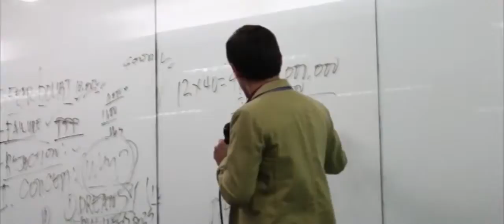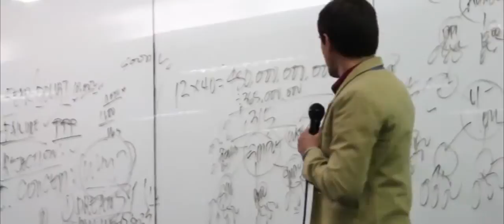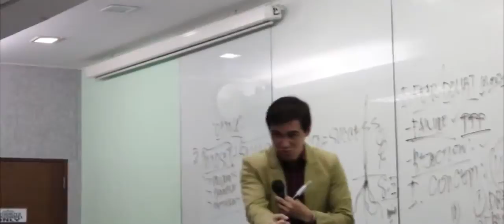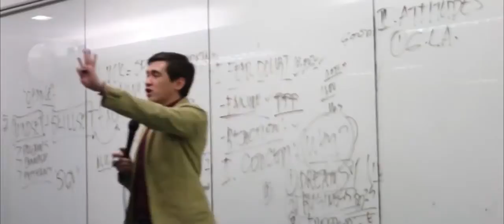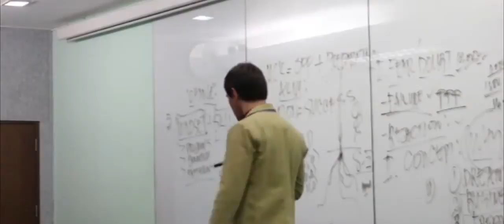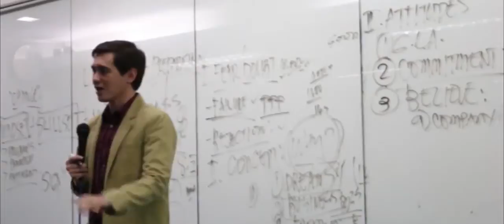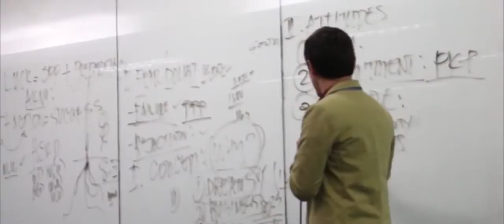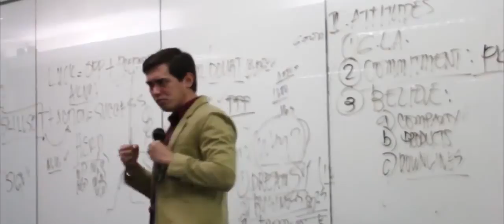NDO Part 4 By Engr. Jurgen Gonazales